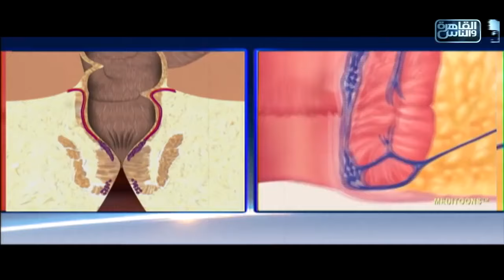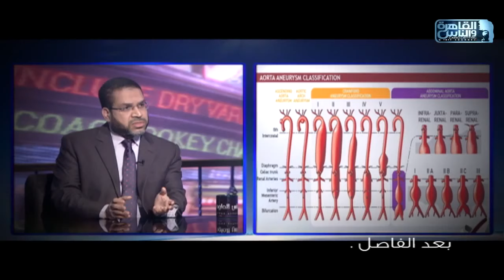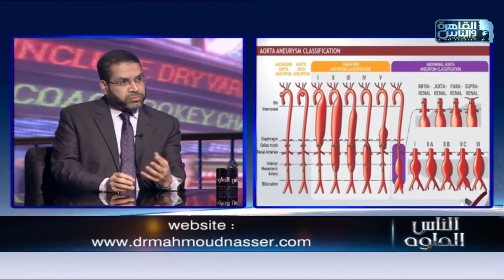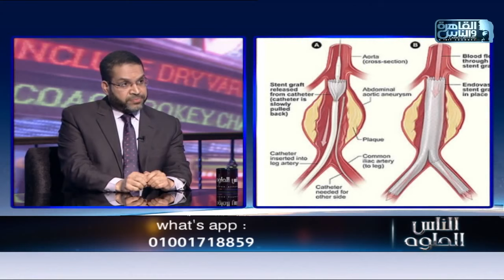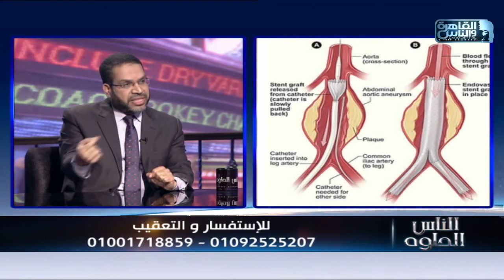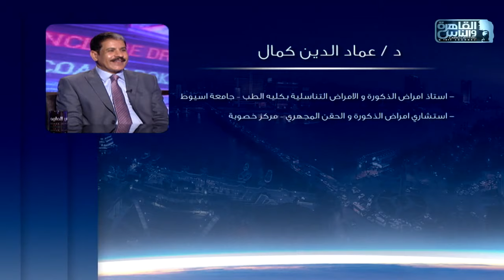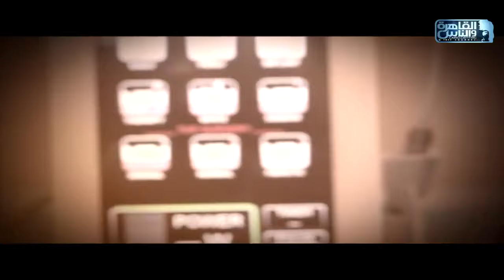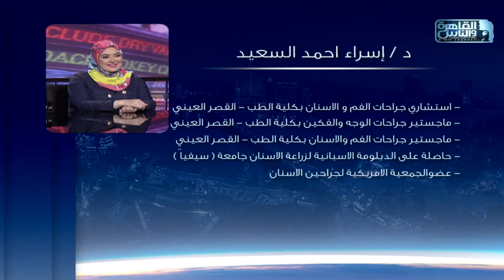الناس الحلوة | الحلقة الكاملة 30 يناير 2021 مع دكتور أيمن رشوان